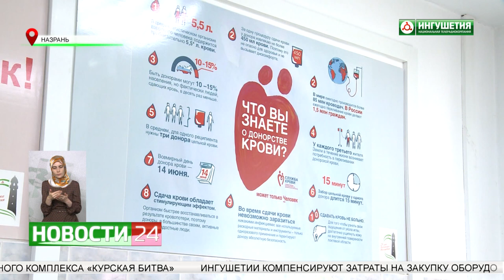Общественники Ингушского отделения "Союз машиностроителей России" приняли участие в донорской акции